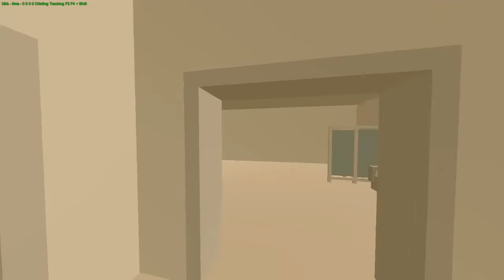Life of a Doctor| An Unturned machinima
Yeah... Tell me if you somehow like it though xD I will probably do something different but I just wanted to do a test and upload it. if you like this video tell me in the comments, if you don't like the video tell me that too :P.

The Script: Ahhh good morning! That was a good rest Phew. OH NO I'm late for work crap! Okay need to hurry up! while does stuff Wow that new disease is weird almost every medicine we give doesn't work we've been devolving a vaccine but it will still take a couple of months. Hah people are calling it a “zombie outbreak” these are hardly close to zombies it just another disease that’s all. oh hey Kheper  hurry and get to your homeschool work! Hey dad your on the news! Oh really? I will need to see that later I am late to work… while driving huh whats that green thing? Ugh it might be me just being tried almost looked like a zombie but zombies aren't real. gets to the hospital hey RA your late! Oh I know sir I had to hurry up this morning. go to room “a” okay sir. gets to room a Hey Heru I saw some green thing that looked like a human this morning, it looked like a zombie haha. You know zombies aren't real sigh. Yeah I know but still wow I was really tried this morning I guess. NO NO NO The Patient's heart just stopped!! HURRY GET THE DEFIBRILLATOR. Okay I'm running, okay I just-- Someone screams AGHHH What was that? That sounded like it came from “room a” gets to the room heru where are you and where is the patient? Hello, turns AGHH! the end